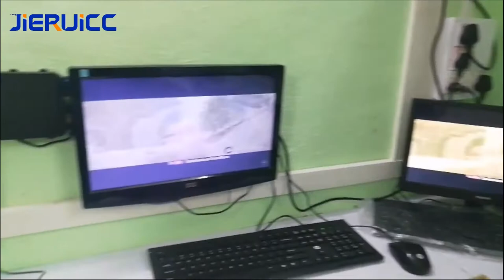G4 Apply for computer lab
Thin client G4 apply for Computer lab play HD Video on full screen. one server share with more than 30users.